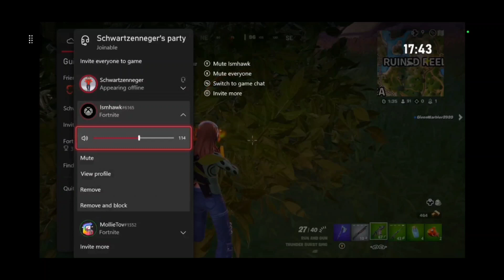Fortnite C5S1 Underground Clips - Part 103